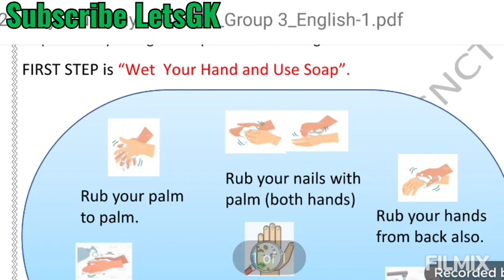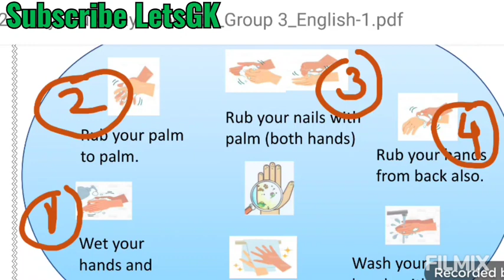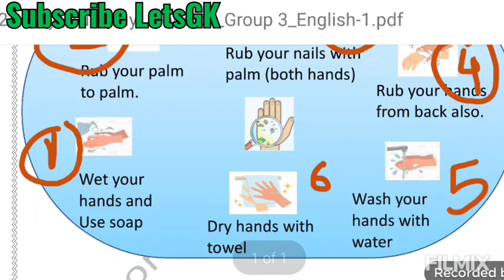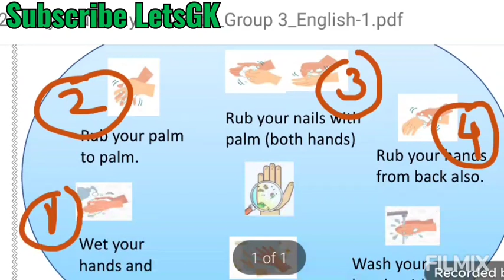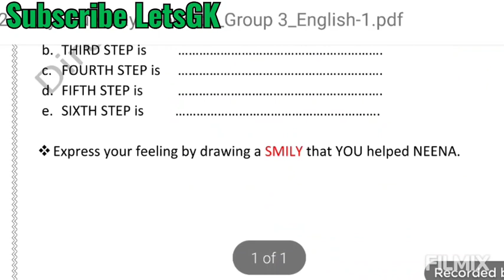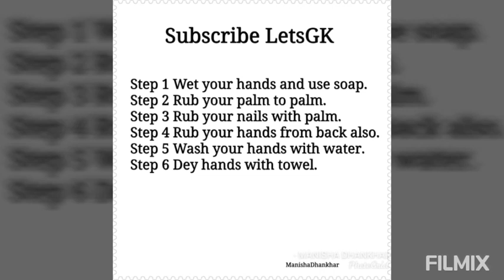Class 6 to 8 Worksheet-14 English Delhi Govt. sheets GNCTD Directorate of Education